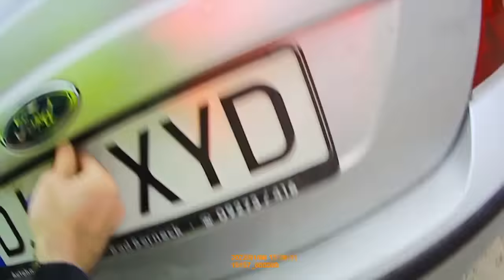Politia din oltenia Bekhet mai Ecxsact prostu de CIUBUC și Curva de proasta de MIKI